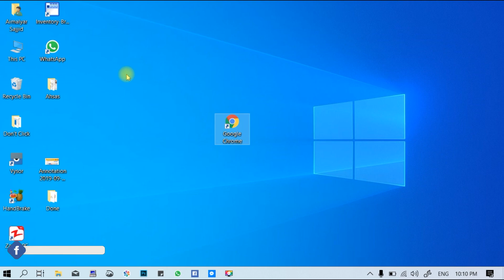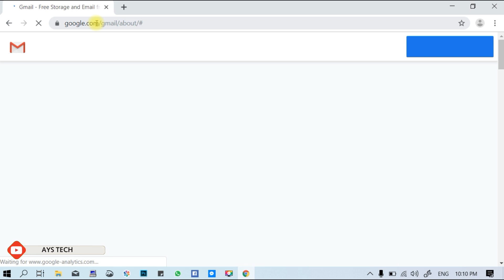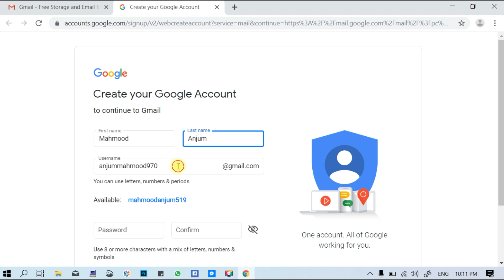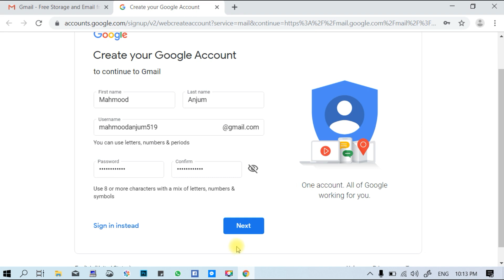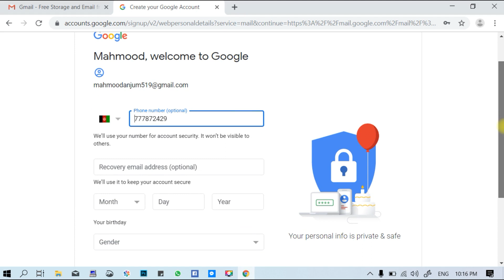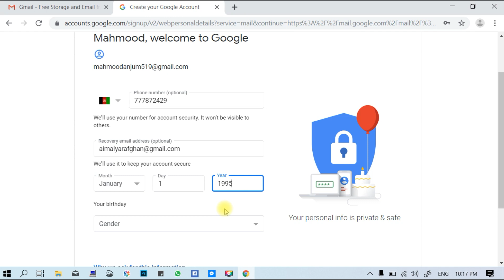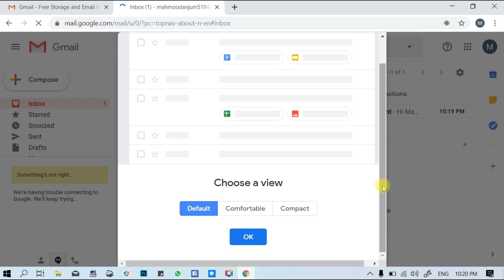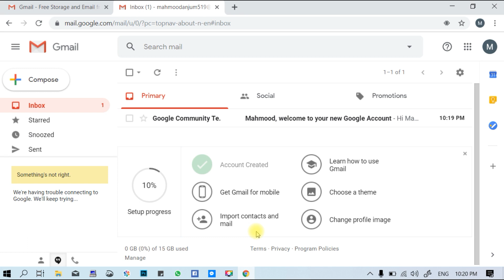05. Creating Gmail Account -Tutorial in Pashto - د جيميل اکونټ د جوړولو طريقه په پښتو کې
د جميل اکونټ جوړول: په دې ويډيو کې به تاسې زده کوئ، چې څنګه کولى شو ځانته جيميل اکونټ جوړ کړو، د جيميل اکونټ جوړول فري ده، لګښت نه لري، ټولو هغه شيانو کې استعمالېږي چې ګوګل پورې تړاو لري، لکه جيميل، ګوګل، يوټيوب، پلاى سټور او نور، تاسې ويډو تر پايه وګورئ، لايک يې کړئ، شير يې کړئ او چينل سبسکرايب کړئ.

Creating Gmail Account In Pashto: In this video you will learn, how to create Gmail account, It is a free account and you don't need to pay for it, Gmail account is use for all Google parts, like, Gmail, Google, YouTube, Play store and so on, So you guys watch the video till the end, like, share and Subscribe to my channel.